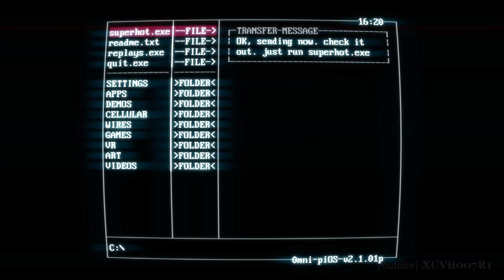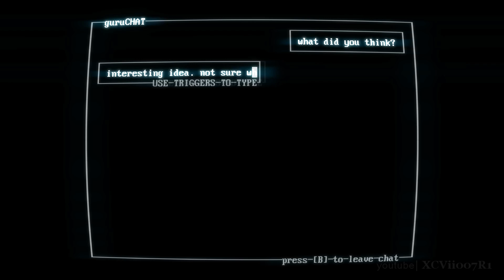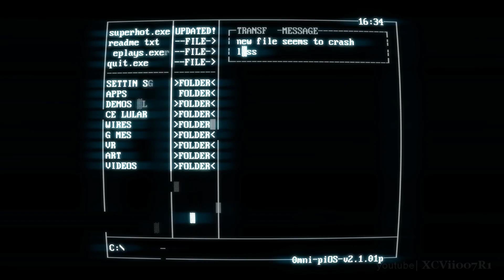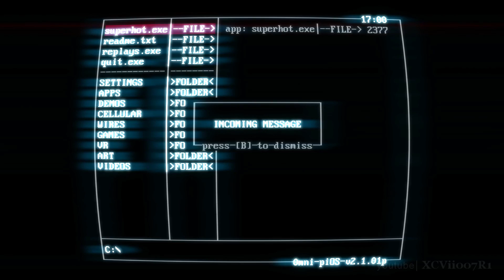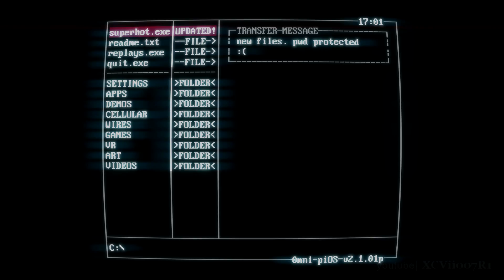SUPERHOT Gameplay Walkthrough Part 1 [HD] 1080p 60fps | PC Xbox One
SUPERHOT Gameplay Walkthrough Part 1 in 1080p / 60fps of the single-player story campaign including the ending.  SUPERHOT is available on PC and Xbox One later on.

Developer: Superhot Team
Publisher: Superhot Team
Director: Piotr Iwanicki
ProducerS: Marek Bączyński, Tom Kaczmarczyk
Writer: Cezary Skorupka
Engine: Unity
Platforms: Linux, Microsoft Windows, OS X, Xbox One
Release date: 25 February 2016
Genre: First-person shooter
Mode: Single-player